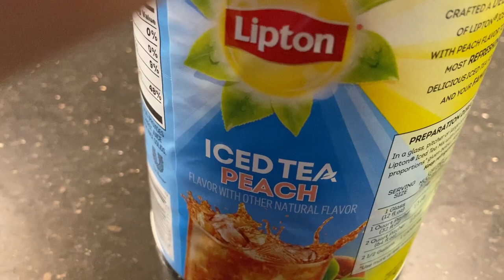Eid Day 1. PEACH ICED TEA & Filming Rant. | Ramshanama 07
Assalamu Alikum Jaanies! Hope y’all are doing well and staying safe! This is basically how my Eid day 1 was like... heres me ranting (for the first time on any social i think :p), making some peach iced tea and SLEEPING!

This channel is all about Makeup, Fashion, Skincare, RamshaNamas (Vlogs), Product Reviews, Lifestyle, Travel, Beauty Hacks and DIYs, Food Reviews, Haircare and everything in between and beyond. :)